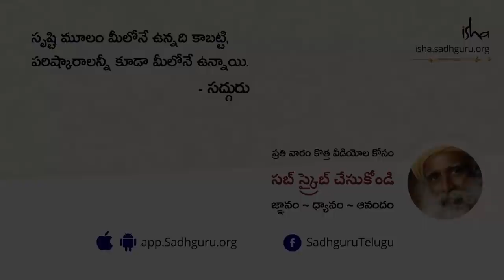హిందూ ఆలయాలకు విముక్తి కలిగించండి | Free Hindu Temples from Government Control | Sadhguru Telugu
హిందూ దేవాలయాలపై ప్రభుత్వ నియంత్రణ గురుంచి సద్గురు మాట్లాడుతూ, దీనివలన భారతదేశ ప్రాచీన ఆధ్యాత్మిక వారసత్వానికి జరిగిన నష్టం గురుంచి వివరిస్తున్నారు. సమాజానికి జరుగుతున్న ఈ అన్యాయాన్ని సరిదిద్దడానికి సద్గురు ఏమి సూచిస్తున్నారో తెలుసుకోవడానికి ఇప్పుడే ఈ వీడియోని చూడండి.